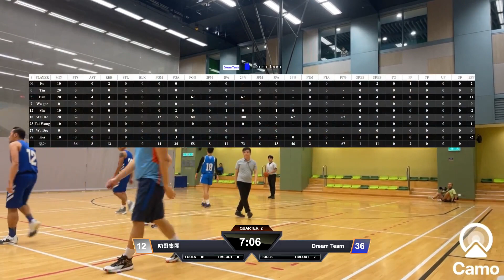平日籃球聯賽 2024-05-28 彩榮路體育館 OLIVINE CUP 季後賽 叻哥集團 VS DREAM TEAM Q2